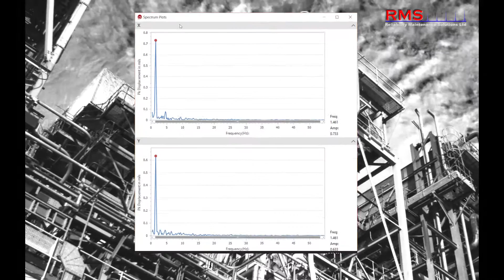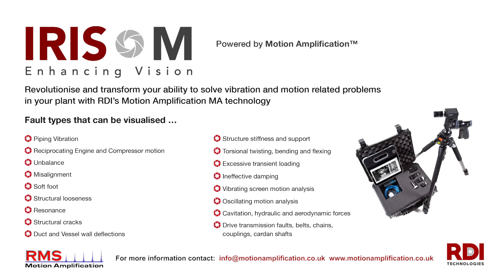Motion Amplification - Structural Vibration Problem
A great example of using the IRIS M system to identify the frequency of vibration of a large structure.